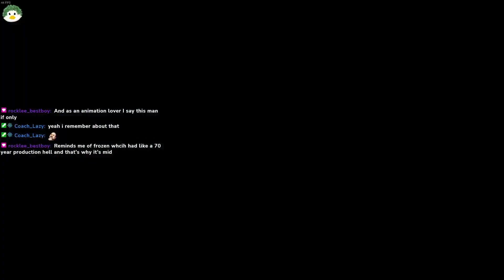Skully: Family Matters (2/?)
Welcome back! Here's me playing a bit more of Skully and making my weird signature noises™️ whenever I'm inconvenienced :)